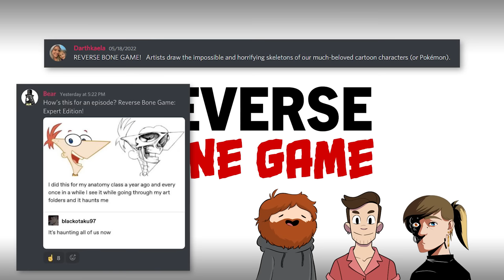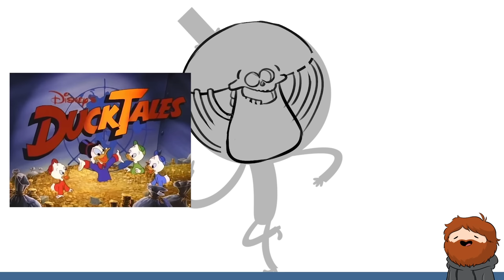Drawing Cartoon Characters' Skeletons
Nathan, Jacob, and Julia try to figure out what the skeletons of some beloved cartoon characters would look like on this episode of Drawfee.